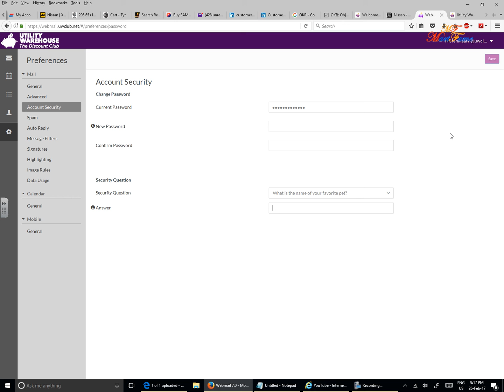Update or change password for Utility warehouse's email address using webmail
This video shows how to update or change password for any security reasons using Utility Warehouse's webmail application